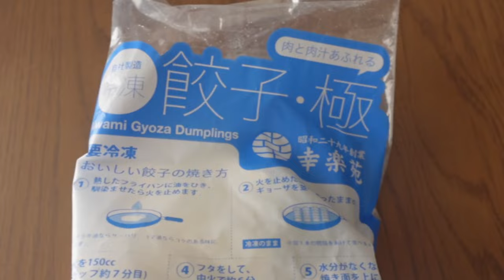【幸楽苑】No.29. 期間限定 担々麺を餃子ライスセットとともに食す ＃1575